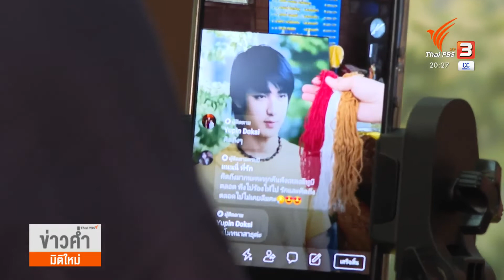รำลึก 14 ปี "บิ๊ก D2B"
ครบรอบ 14 ปีการจากไปของนักร้องหนุ่ม "บิ๊ก D2B" แฟนคลับยังคงรวมตัวกันทำบุญอุทิศส่วนกุศลให้เหมือนที่ผ่านมา  แม้บรรยากาศในปีนี้จะเงียบเหงาเพราะทั้งครอบครัวและเพื่อนร่วมวง D2B ไม่ได้มาร่วมงานเพราะโควิด-19 แต่ต่างก็บอกว่าความทรงจำยังคงชัดเจน